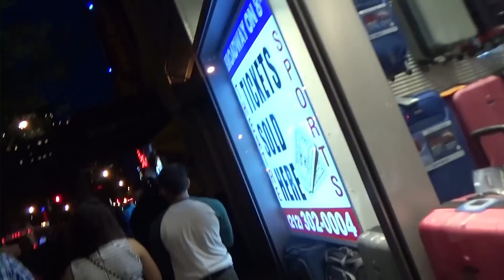AWKWARD HANDSHAKES IN PUBLIC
AreWeFamousNow
P.O.Box 770911